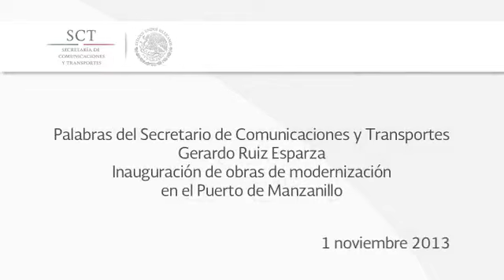Palabras del Titular de SCT en la Inauguración de obras de modernización en el Puerto de Manzanillo